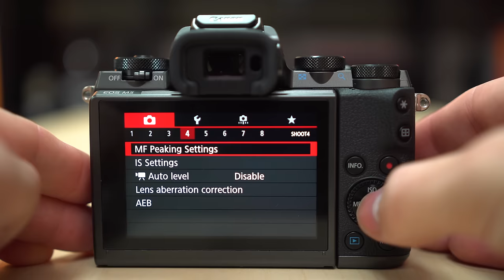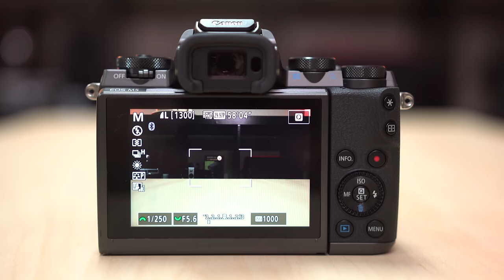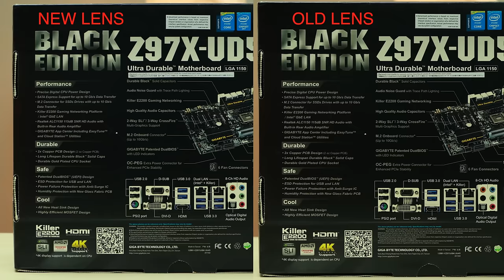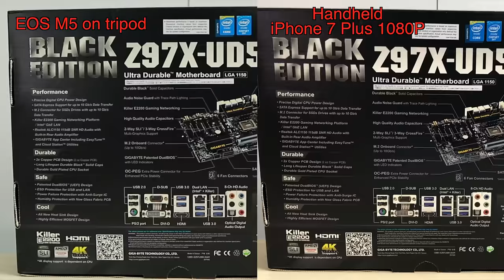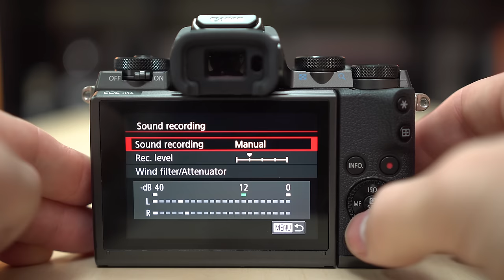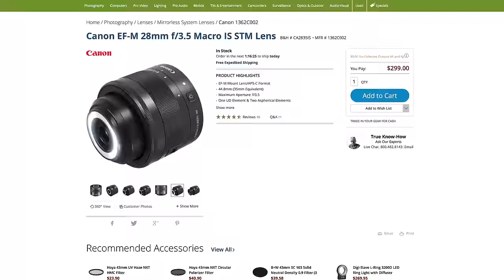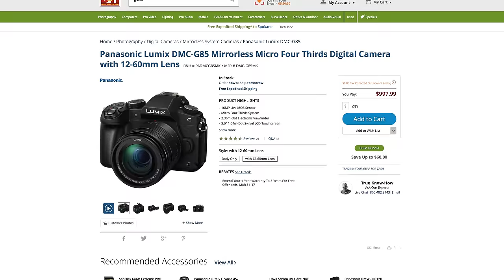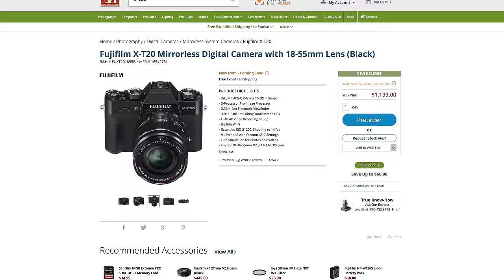Why you Shouldn't Buy The EOS M5! Review after 2 Months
After 2 months of use I talk about why you shouldn't buy the the M5!
G85 on B&H
A6300 on Amazon
XT-20 on B&H

This Review was Shot using:
Camera on Amazon
Lens on Amazon
Mic on Amazon

If you buy through these links it supports my channel! Thank you!